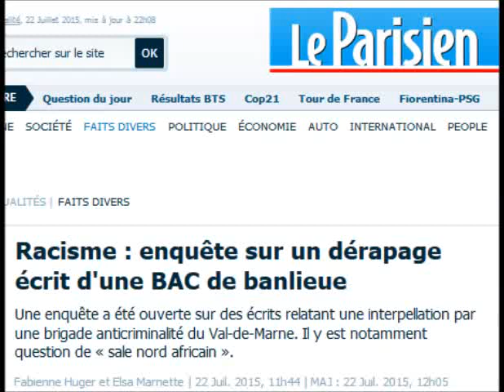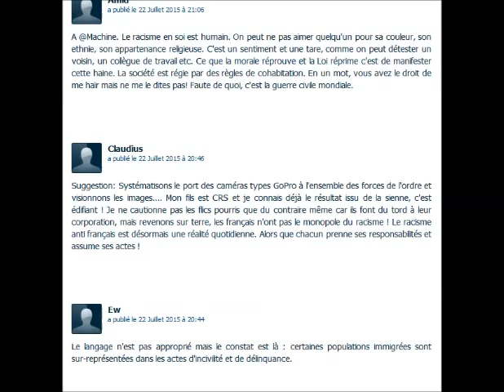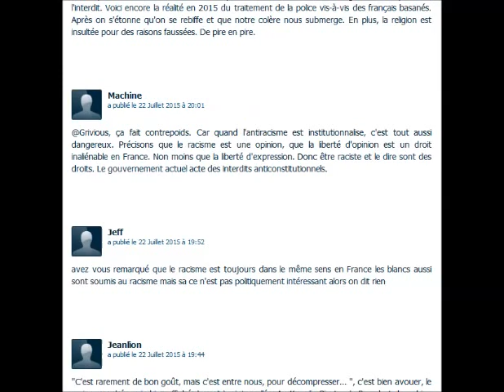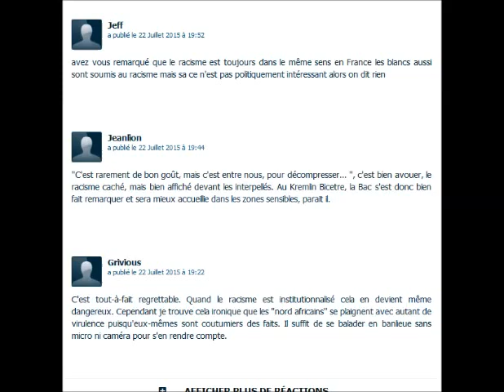Le Kremlin-Bicêtre (94) : Racisme : enquête sur un dérapage écrit d’une BAC